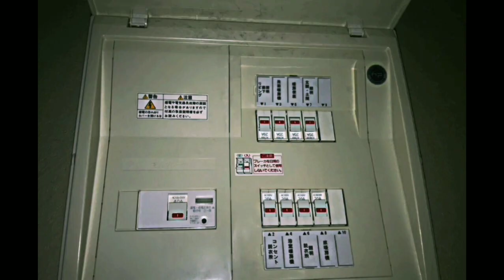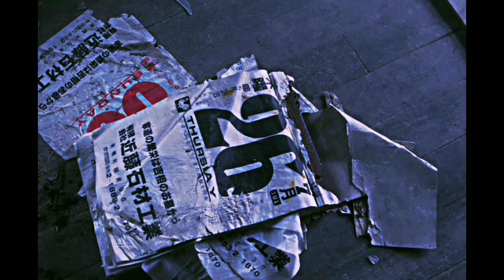image * video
一昨日読んだ ⍁⍁ の短編に捧ぐ 。

※このビデオは完璧ではありません．